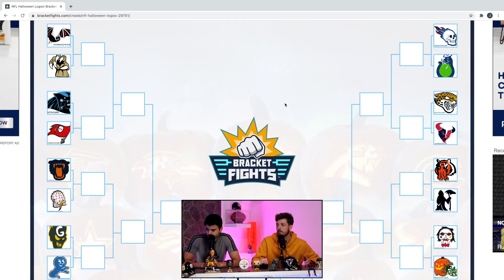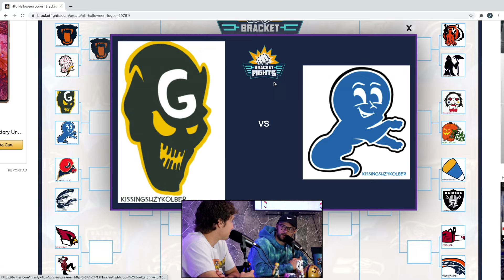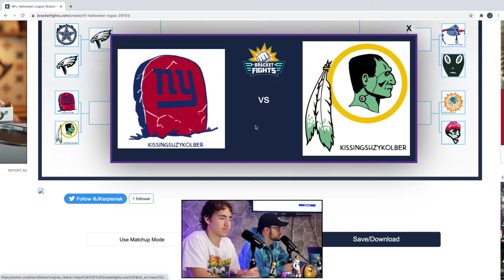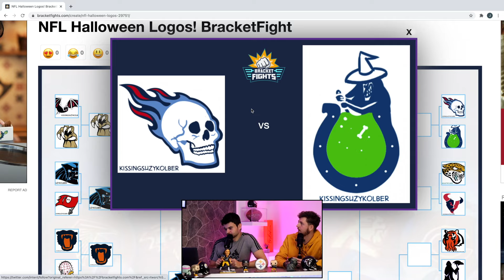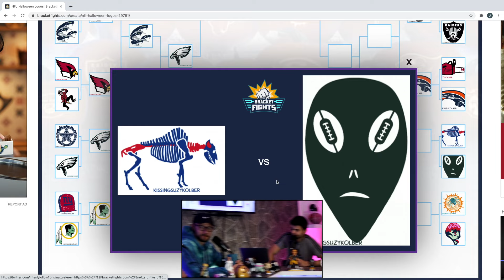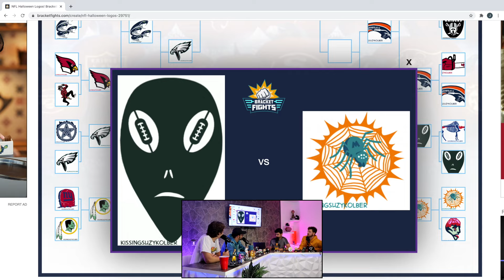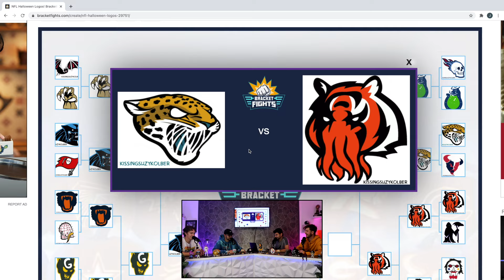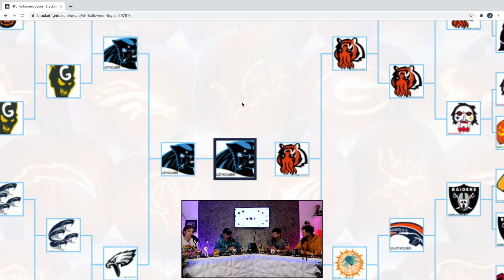RANKING ALL 32 NFL TEAMS HALLOWEEN LOGOS TOURNAMENT BRACKET!!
Thank you so much for supporting our dream! We couldn't make this a reality without you guys!